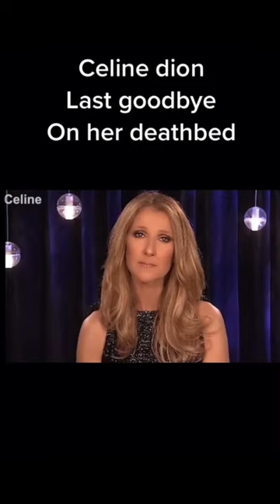GET WELL SOON IDOL GET WELL SOON IDOL PLEASE 🙏😭| Noas vlog tv